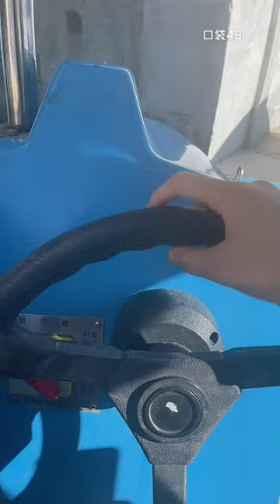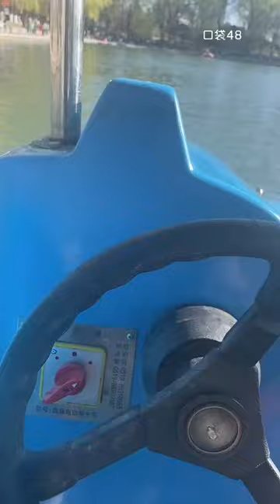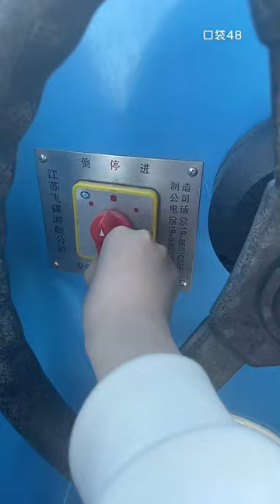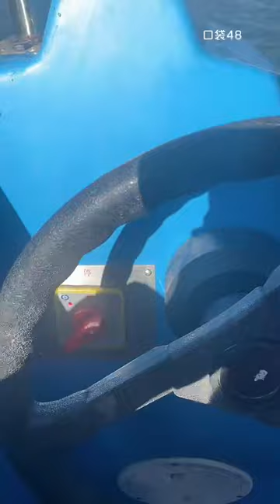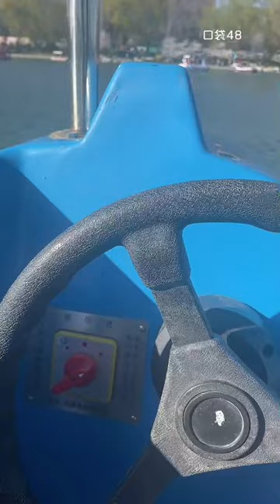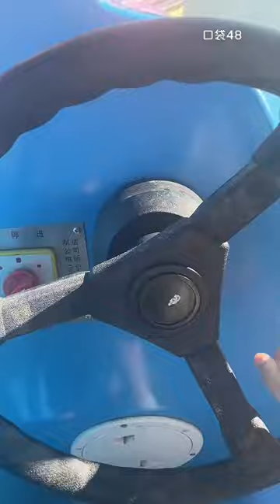【BEJ48】【黄宣绮】20220402 15:43 口袋48直播